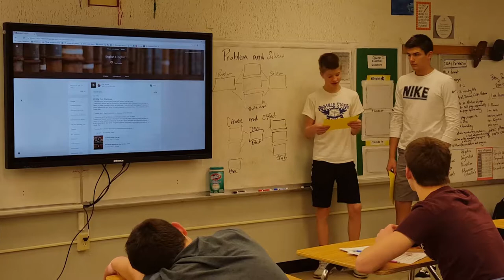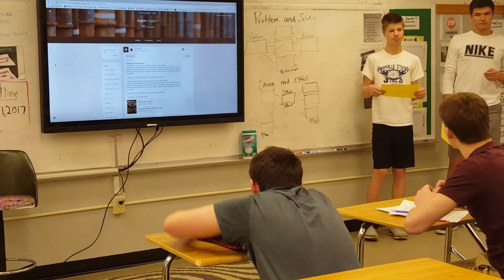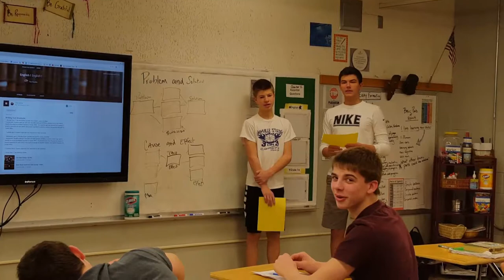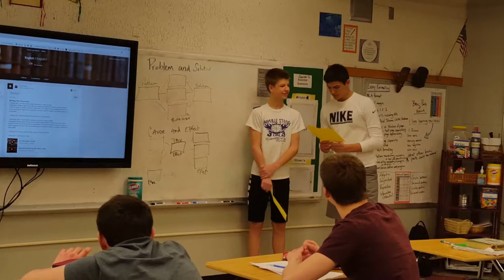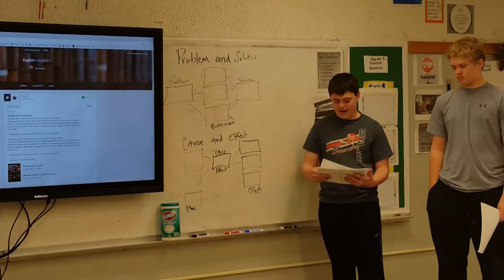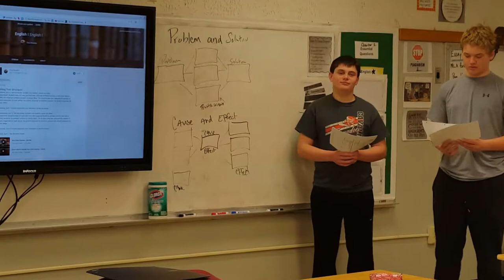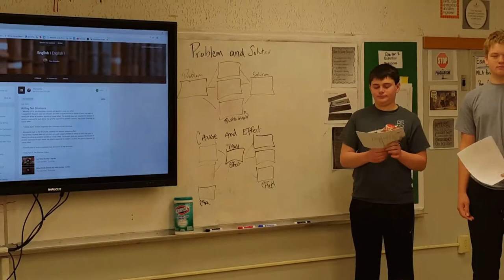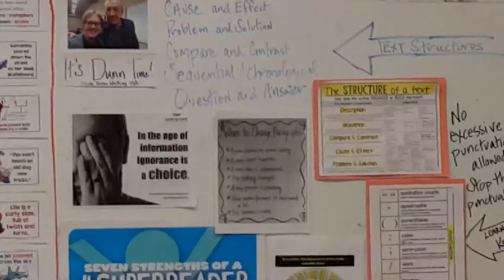Steve Dunn Text Structure Work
English I students structuring nonfuction pieces from NEWSELA as part of the Steve Dunn writing process.